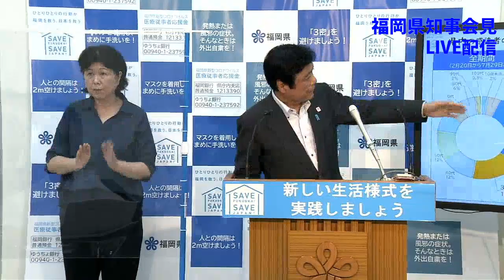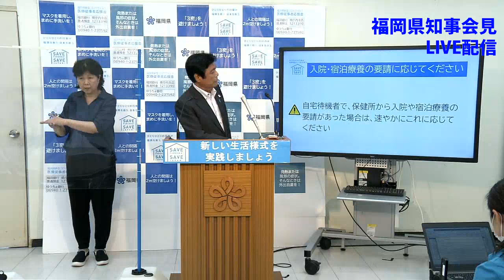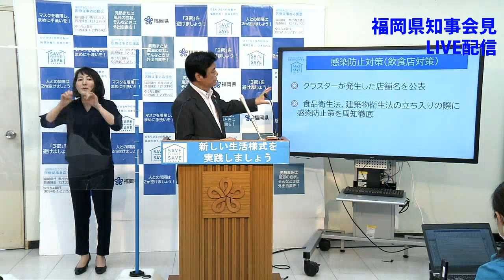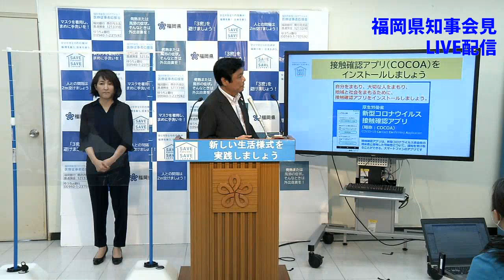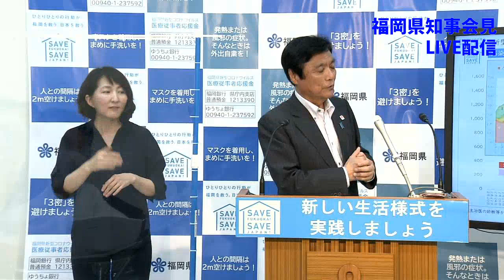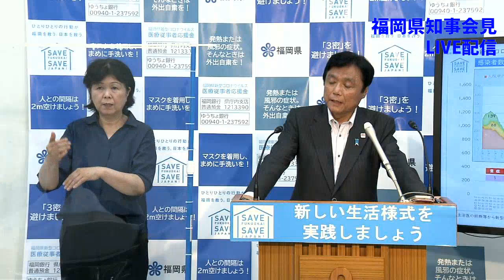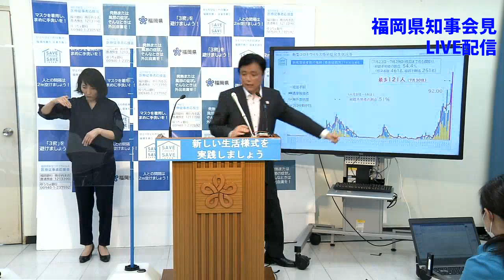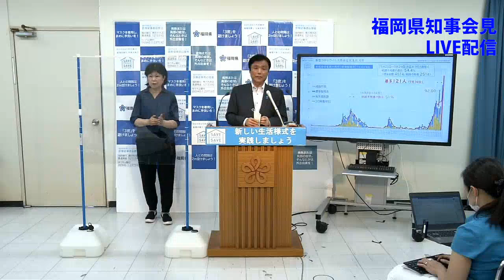7月30日（木） 福岡県知事会見